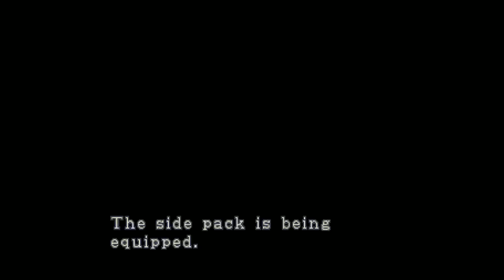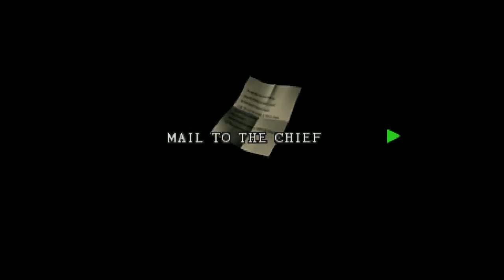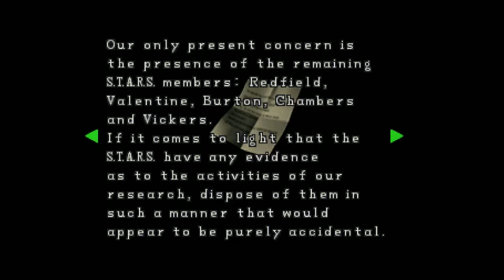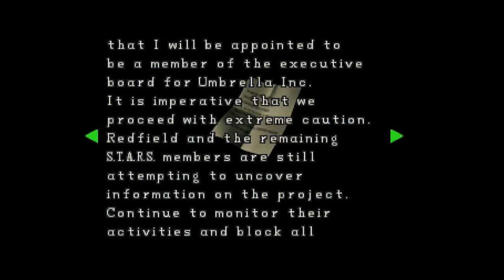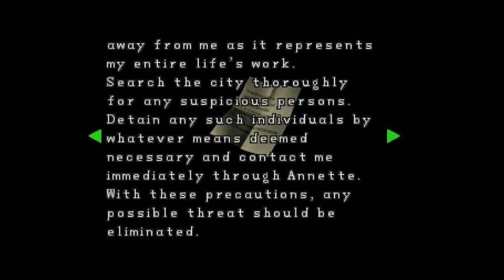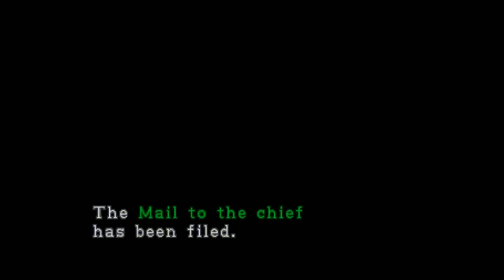Nostalgia Edition P3